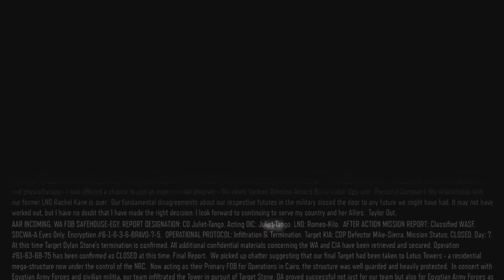Black Ops III - Part 11 - "Sparta Kick"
• Part 11

• "Sparta Kick"

• PS4 Playthrough

• Commentary